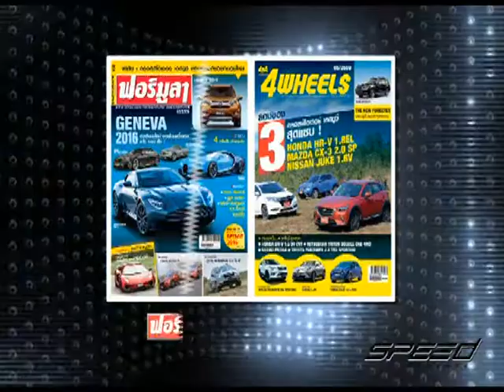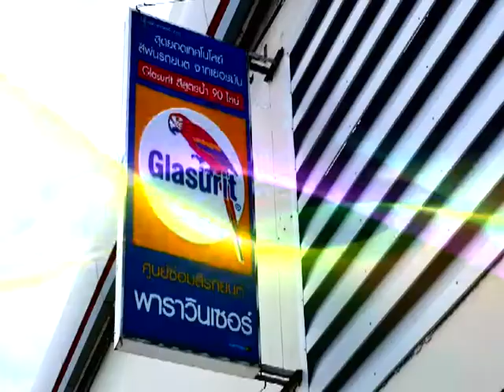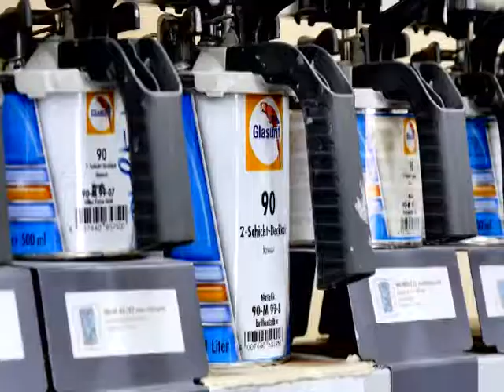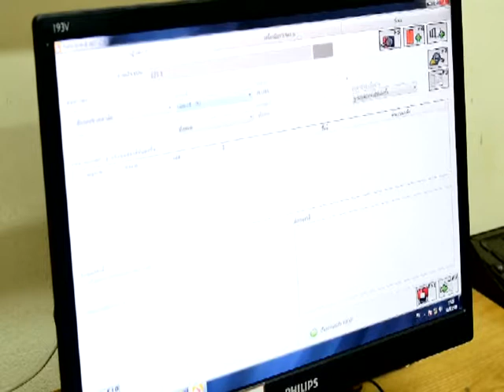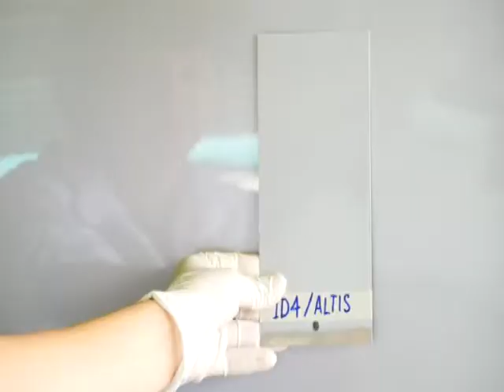speedtalk onair 12 04 2560 b2 09 40 min